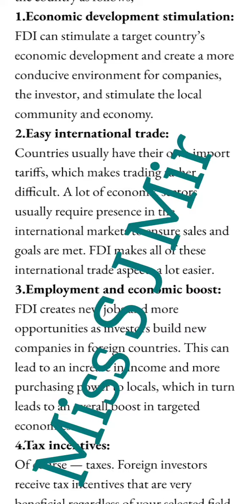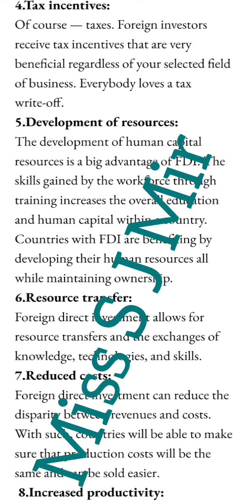Foreign Direct Investment (FDI)-Economic Development of Pakistan ADA-2 ADC-2